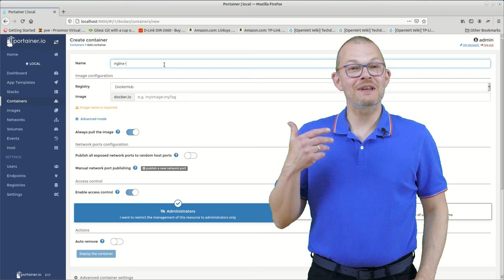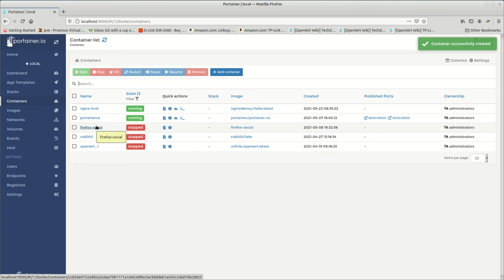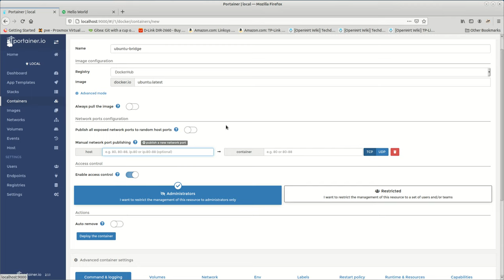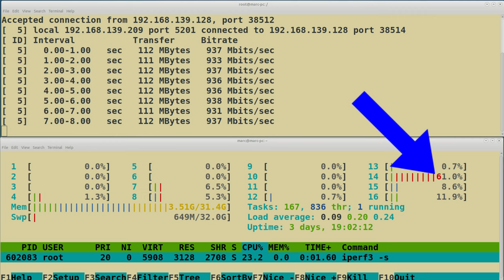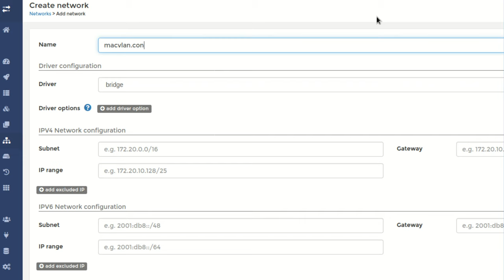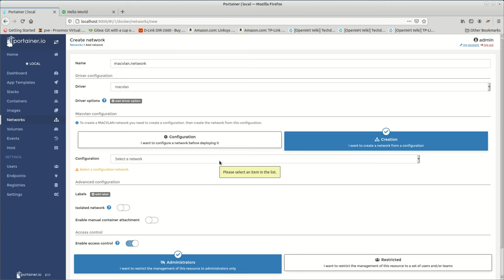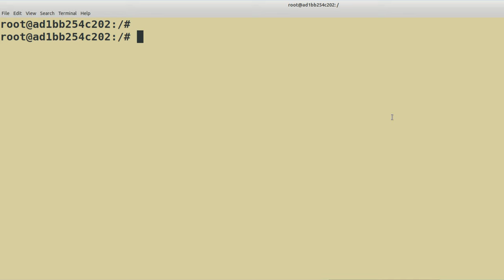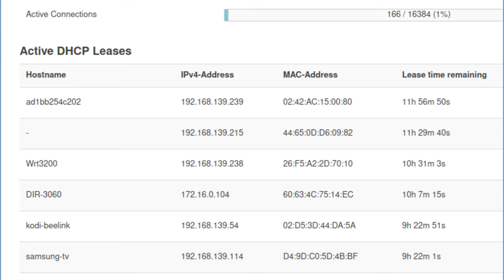The Docker HOST and MACVLAN Networks - Docker Networks part 2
Part 2 of the Docker Networking series. The docker bridge network is fine for most tasks with docker containers. In this episode we will use Portainer again to define docker containers using the docker host network and the docker MacVLAN Network.

Breakdown of the episode:

01:26 the docker host network
03:30 Performance considerations: Host vs. bridge network
08:10 the Docker MacVlan Network

sudo apt install docker.io
(on a Pi it may be called docker-ce)

One liner to start portainer:

docker run -d -p 8000:8000 -p 9000:9000 --name=portainer --restart=always -v /var/run/docker.sock:/var/run/docker.sock  portainer/portainer-ce

(In portainer, click on "Networks" on the left, you'll see the networks)
(on the command line)

docker network ls

Commands that I use in the video:

(Pulling the image and running it)
docker run -d nginxdemos/hello

with the host network:

docker run --network host -d nginxdemos/hello

creating the macvlan network in a one-liner:

docker network create -d macvlan -o parent=eth0 myMacVlan

In order to execute shell (/bin/bash) in the container on the command line

docker exec -it CONTAINERNAME /bin/bash

apt update && apt install iperf3

# running iperf3 in server mode

iperf3 -s
# running iperf3 in client mode
iperf3 -c (serverIP) -p (portNumber)
apt update && apt install iproute2  dhcpcd5  iputils-ping

Licence-free music on / Lizenzfreie Musik von music on / Lizenzfreie Musik von

The docker logo from Wikimedia Commons By dotCloud, Inc. - File:Docker (container engine) logo.png, Apache License 2.0,

The Thumbnail of this video is under the Apache 2.0 License